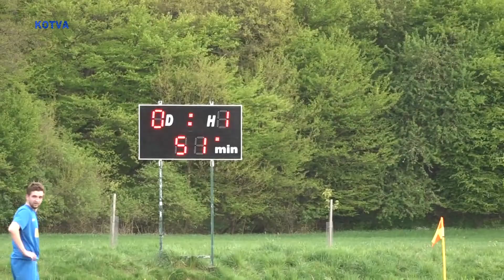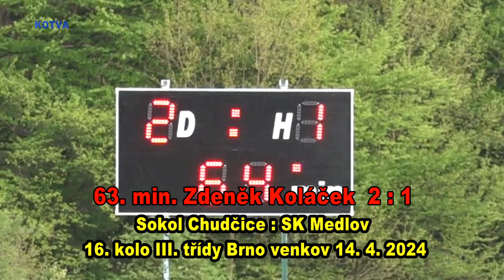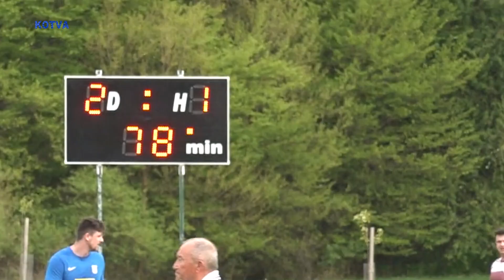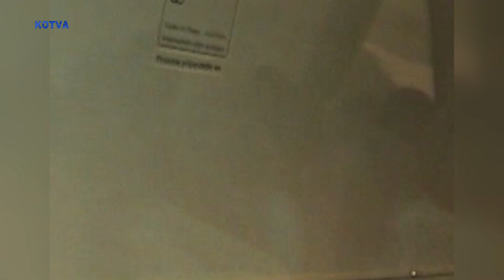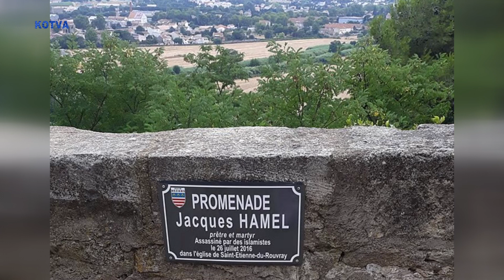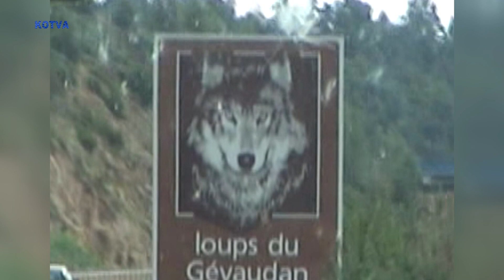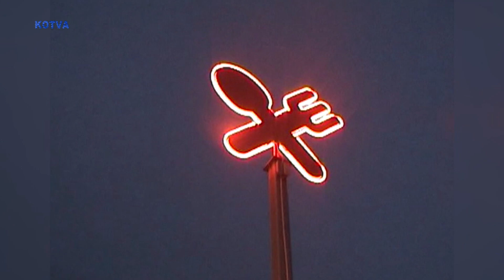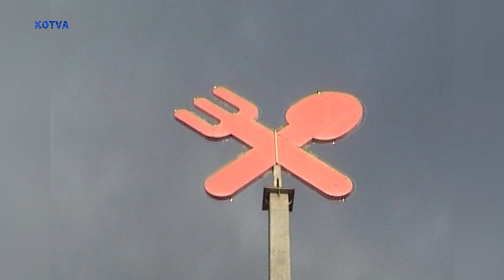video3. Zpravodajství 16-24 k 18. 4. 2024.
iKotva 1022 – 3. hodina
00:01-01:15 přehled pořadů ve třetí hodině.
01:15-31:15 Střihový záznam kopané 3.třídy Brno venkov, 2.poločasu utkání Sokol Chudčice : SK Medlov s titulky sestav a aktuální tabulkou soutěže.
31:15-59:59 Cestopisná reportáž z naší cesty do Portugalska. Nyní uvidíme 2. část naší cesty krajem Francouzského středohoří se zastavením u mostu Millau, informace z historie zdejší oblasti Francie, pohledy na most a další do zdejšího kraje, informace o tom jak vznikl světoznámý sýr Rokfort, jenž se zde vyrábí v originální formě.